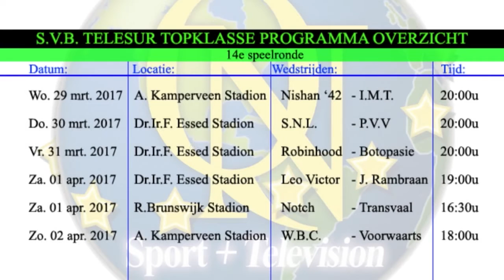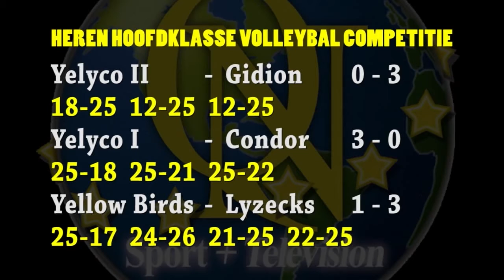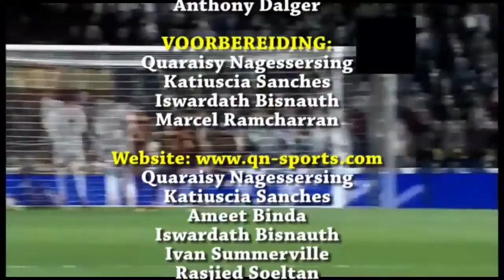QN Studio Sport 26 maart 2017